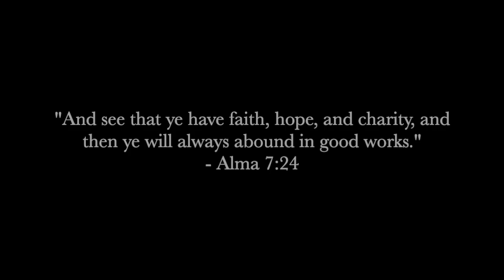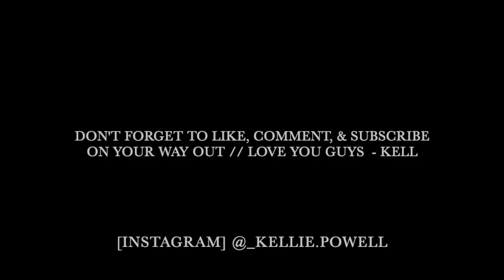MY FALL CLOSET // kellietailor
*LINKS & OUTFIT DETAILS BELOW*
Hey guys! I just want to wish you all a Happy Thanksgiving (and if you don't celebrate Thanksgiving then I wish you a happy day)! I hope you guys are doing well and are as excited as I am to toss all healthy decisions to the wind today LOL.

I'm super excited to bring you guys this new video that my hubby helped me create. In it, I introduce several of my go-to fall/ "california winter" outfits (if you live in CA then you know lol). I tried my best to link exact items below, but for the ones I couldn’t find, I linked very similar items. If you're reading this let me know which outfit was your favorite and what your plans are for Thanksgiving in the comments! My husband and I are visiting his family up in Santa Cruz for a couple of days (SO STOKED FOR PUMPKIN PIE).

Have a safe one and eat that extra slice of pie for me!

Love always,

kellietailor

//OUTFIT DETAILS//

Booties: same as #1

Jeans: same as #2

Scarf: same as #1

Tshirt: same as #3

Jacket (in black)

Everything in #4 minus the jacket